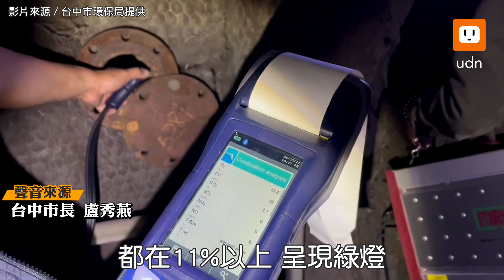怒批中火違法重啟3號機 盧秀燕：執政傲慢不顧台中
台中市長盧秀燕今在市政會議指出，今起台中、苗栗分區限水，對各行各業造成衝擊，她並宣布「不太好的消息」，中火昨天深夜重啟3號機組，這幾天備載容量都是綠燈，中央對台中未通知也不協商，不顧市民情感，明顯不通知、不溝通，惡意恢復三號機組燃煤發電。台中市民很善良，中央先是限水，現在又重啟3號機，不顧台中人的情感，她表達強烈抗議與不滿。